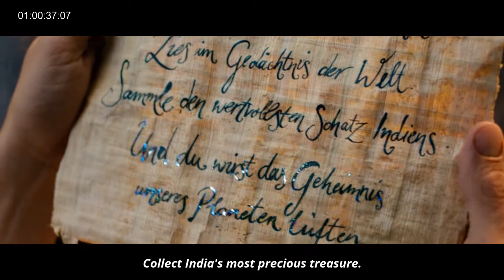Checker Tobi and The Secret of Our Planet: Trailer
Trailer of German children's film with presenter Checker Tobi